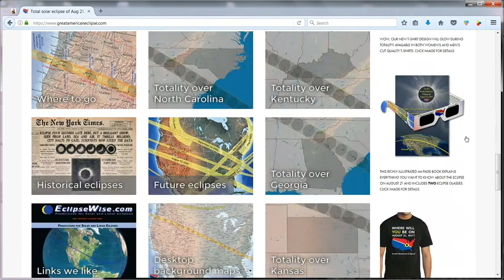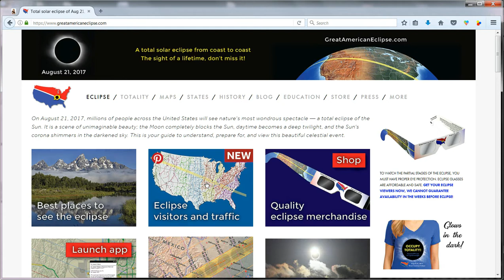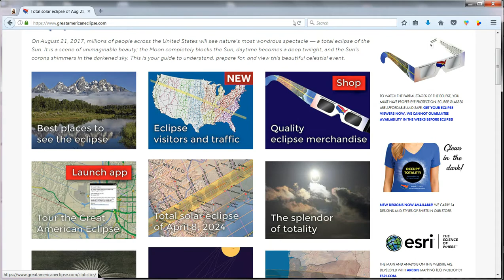The Columbia Course Of This Upcoming "Great" American Eclipse